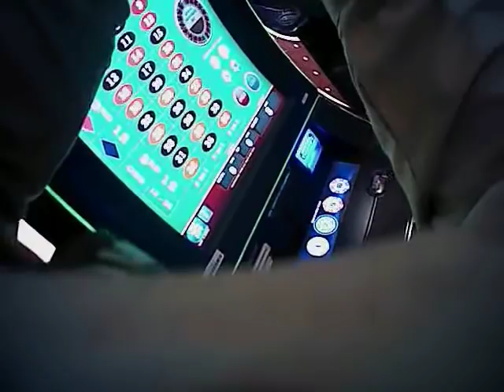Vegas Shooting Batch 11 Body Cam Video #87